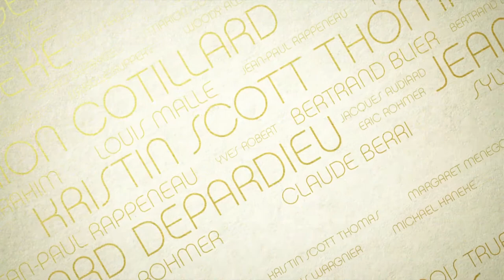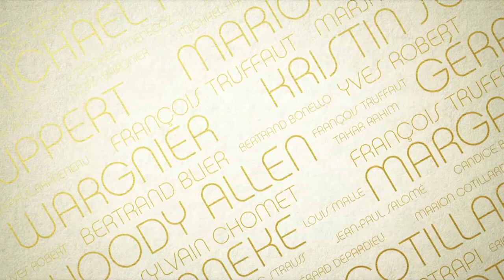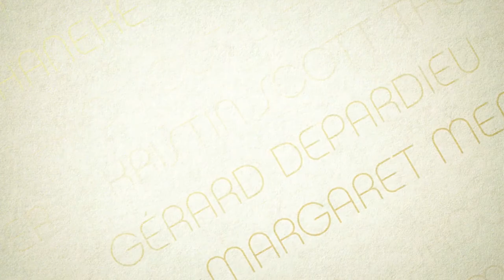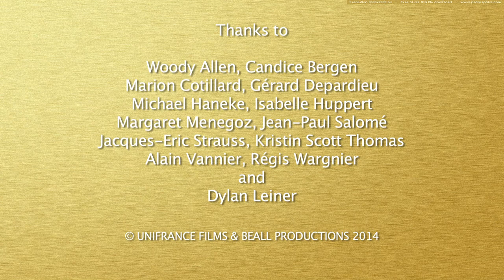Founders of Sony Classics receive the Legion of Honor [...]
Michael Barker and Tom Bernard have been the driving force behind the success of many French films in the United States. They were presented with the insignia of the French Legion of Honor on September 22 in New York by French Foreign Minister Laurent Fabius.